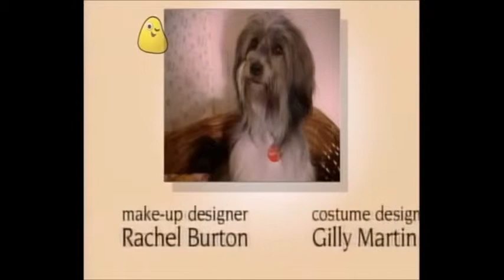Come Outside: Series 2: Sewage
Auntie Mabel and Pippin are buying some tricks for a children’s party, including a fake poo made of plastic. When they get home, Auntie Mabel notices Pippin has made a poo on the path outside her front door. She cleans it up and puts it down the lavatory. She decides to find out where the dirty water goes and explores an underground sewer. Auntie Mabel and Pippin fly in Spotty Plane to visit a sewage treatment plant. They see how water is cleaned and returned to the river and how solid waste can be treated and used as fertilizer to be spread on fields. Back home again, Pippin tricks Auntie Mabel into thinking the fake poo is real.

With thanks to: Thames Water Utilities Ltd